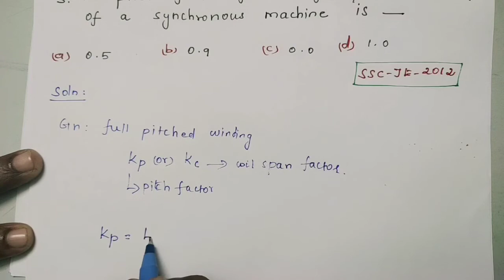TRB POLYTECHNIC (ENGG)/ GATE/SSC/JE/TNEB/ ELECTRICAL MACHINES/SYNCHRONOUS MACHINES(NUMERICAL) PART-1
This video is useful for search
 gate electrical
TNEB EEE
eee lectures in tamil
trb polytechnic eee class
control systems
SSC JE
TRB engineering
gate electrical
electrical lectures in tamil
important formulas in analog electronics
important formulas in eee subjects
trb eee study materials
trb eee preparation
trb polytechnic eee preparation in tamil
TNEB eee notes
TNEB ae exam preparation
TNEB ae study materials